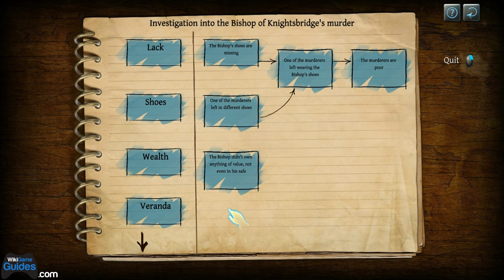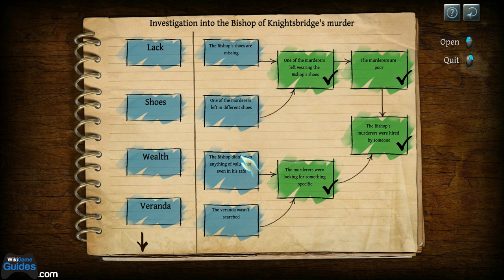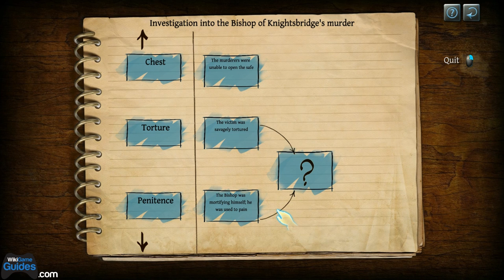The Testament of Sherlock Holmes Walkthrough - 04 - Diocese of Knightsbridge Part 2 of 2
The Testament of Sherlock Holmes for PC (Steam).
Walkthrough and commentary by Shot.

Scene Selection:
0:00 The Deduction Board  (w/ Commentary)
2:40 Alone at last
3:18 The Investigation Continued (w/ Commentary)
5:54 The Chess Puzzle (w/ Commentary)
7:23 Secret Revealed
9:08 The Investigation Continued (w/ Commentary)
9:44 Reverand Defeated
10:38 The Chest Puzzle (w/ Commentary)
11:48 Impenetrable?